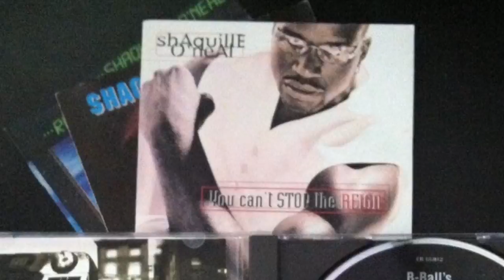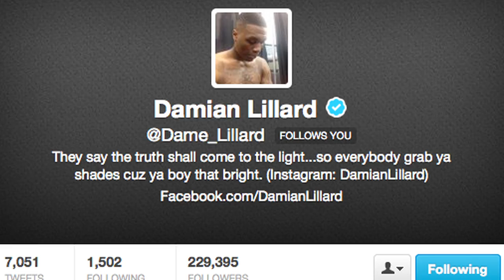Damian Lillard's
The NBA's 2013 Rookie of the Year, Damian Lillard is bringing music to sports with his newest rap challenge on Instagram - 4 Bar Friday. Check out my video for more about 4BarFriday and also about Damian's new YouTube videos, License to Lillard.